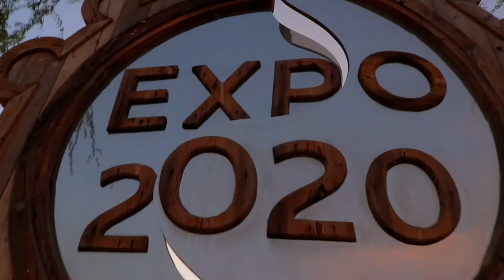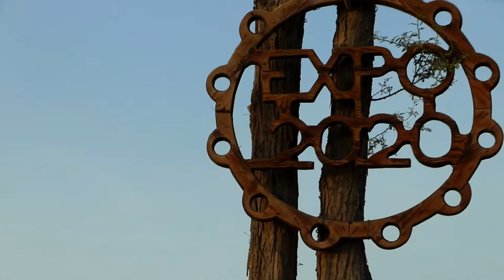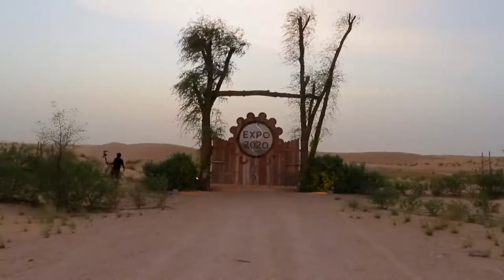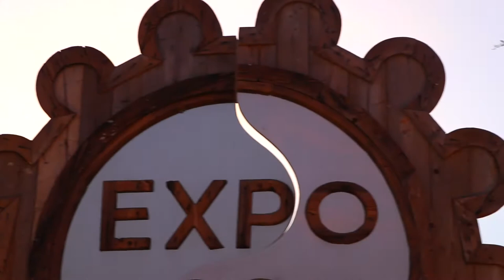Expo 2020 Lake Dubai | Best Place in Dubai | Free Entry Dubai Lake | Dubai Vlog | Aman Vlogs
i love this place its so beautiful lake very nice peaceful and this beautiful creation is called The Lake of Expo, and it was made using a lake, trees and sand to resemble the Expo2020 logo.
one thing you cant fly drone there so dont carry your drone if you planing .

its very good for picnic and entry is free

about me and my channel i love traveling around the world and i love to capture moments and share with people thats the reason i started vlog videos . i really enjoy it and . i m always trying my best to make it best video day by day so you can enjoy travel too. and thank you very much for watching my videos please subscribe my channel and like the video if you enjoyed and if you have any suggestions or you wanna ask me pls let me know in comments My Gears i use for my videography and editing

My main camera canon EOS 80D .

2nd camera Sony A5100

Canon 10-18mm wide angle

Canon 55-135mm

Canon 50mm 1.8 stm

Microphone boya mm1

Iphone xs max 256GB

Mackbook pro 15 inch

Apple Magic Mouse 2